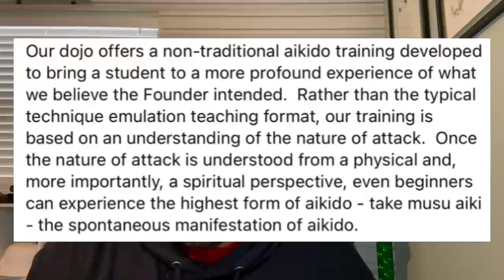McDojo Breakdown: S&M Choke Defense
In todays McDojo Breakdown we chat about a martial arts instructor who seems to think you can "compassion" your way out of being choked S&M Style. Enjoy :)